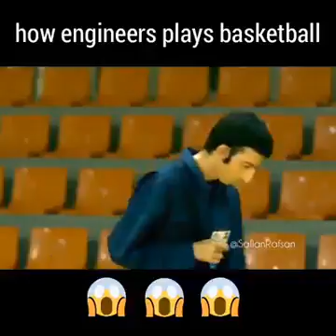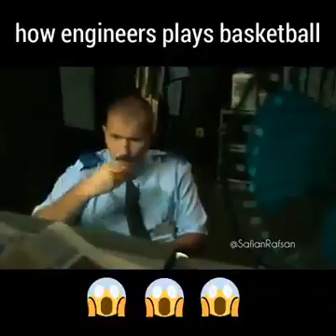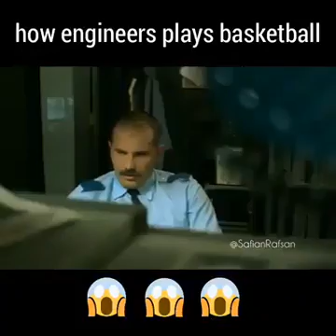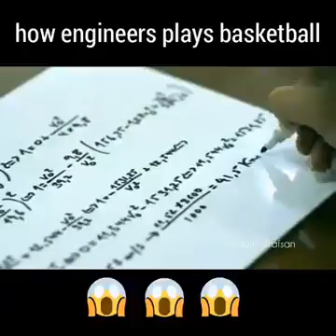22 July 2017